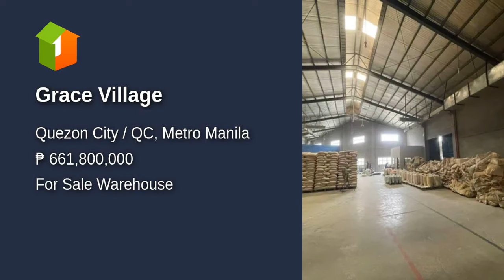Grace Village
Commercial Type: Warehouse
Floor Area: 4,095 sqm.
Lot Area: 4,412 sqm.